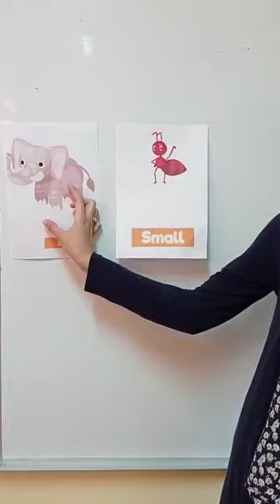Big and small